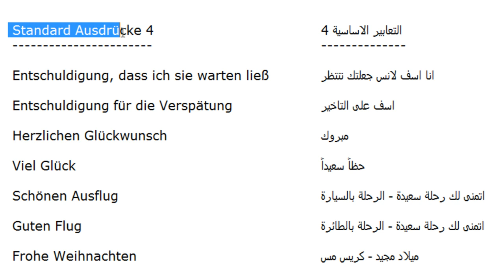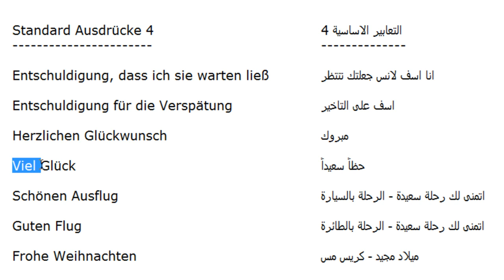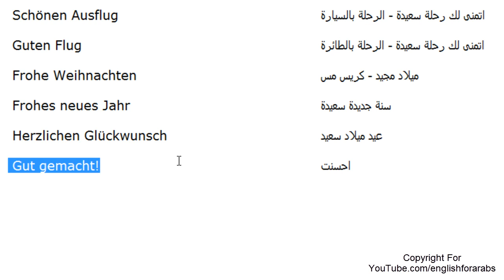تعليم اللغة الالمانية للمبتدئين - التعابير الاساسية 4